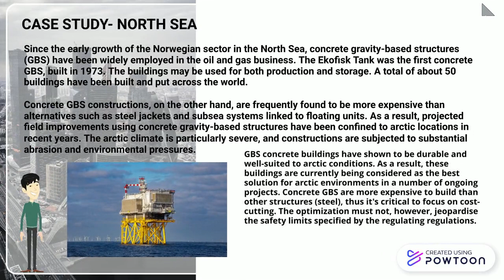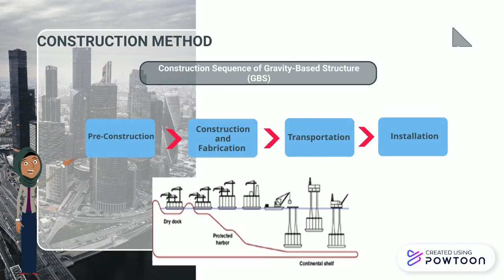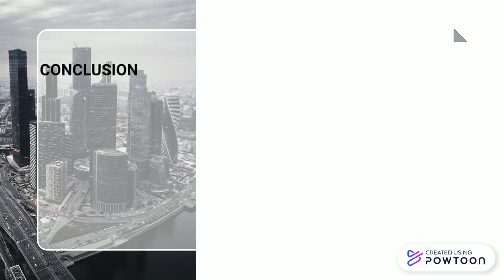CONSTECH DR JU (POWTOON) (1).pptx